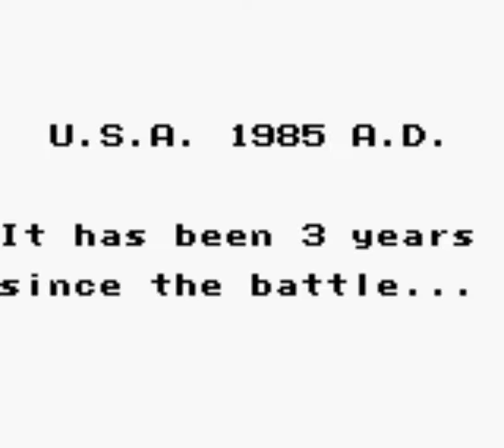Прохождение игр на GB/GBC [019] Ninja Gaiden Shadow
Бродилка с ниндзей. Любили мы играть во все три части на Несе, полюбили и Сеговскую бета-версию, так полюбим и эту часть, повествующую о былых приключениях Рю. Сюжета вроде почти нет, да и в тех частях он допёр только пару лет спустя.